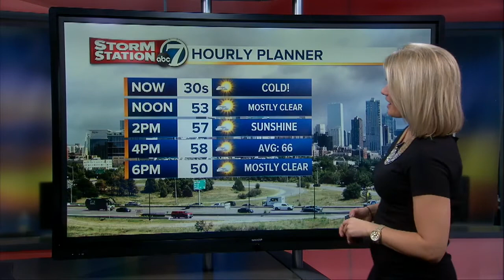Lionel Bienvenu analyzes the Broncos v Jets game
Lionel Bienvenu analyzes the Broncos v Jets game on the Orange and Blue Review with Mitch Jelniker and Arran Andersen.